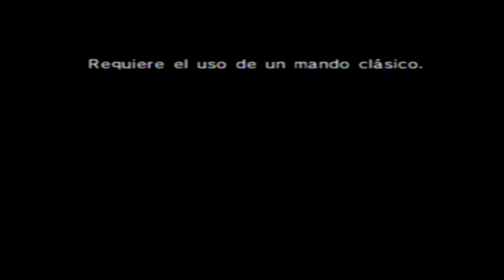The Legend Of Zelda Ocarina Of Time - Gameplay (Parte 9)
Capitulo 9: Viaje atraves del tiempo.